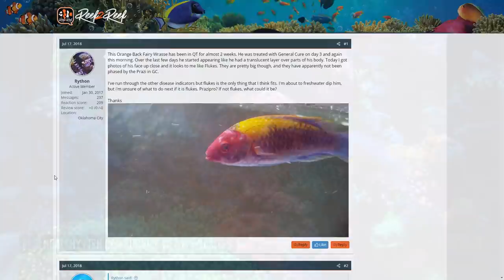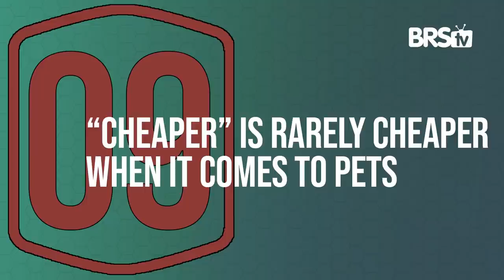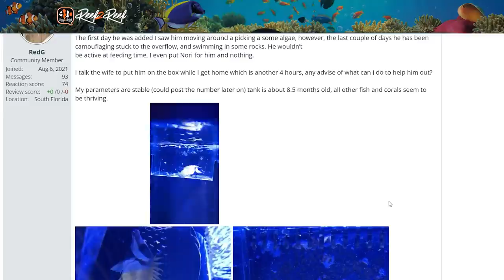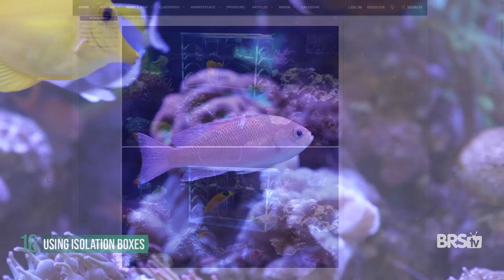18 Essentials Everybody Should Know About Saltwater Fish Health. Ep: 2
Ryan & Elliot are BACK! In today's episode of their ongoing series covering saltwater fish health and quarantine, they're going over 18 essential topics that EVERYONE in the saltwater aquarium hobby should know about saltwater fish health and disease. Find out more here!

Quarantine Series Episode 02 - Fish Health
00:00 - Quarantine Series Episode 02
00:04 - #1 - Fish live much longer in captivity
00:35 - #2 - Many Imported Fish wont Make it
01:40 - #3 - Seeing fish in store isn't a necessity
02:52 - #4 - Diet is extremely important.
04:29 - #5 - Create flow to Exercise Fish
05:40 - #6 - Fish can survive a long time with parasites
07:07 - #7 - End stage means END stage
07:45 - #8 - Most fish have parasites
08:31 - #9 - "Cheaper" is rarely cheaper with pets
09:15 - #10 - Eating Behaviors
10:37 - #11 - Always do something
11:50 - #12 - Stress events push healthy looking fish over the edge
12:37 - #13 - Assume all fish are infected
13:49 - #14 - Non parasitic issues
15:16 - #15 - Set it and forget it
16:24 - #16 - Using isolation boxes
17:38 - #17 - Consider Fish's natural habitat
19:00 - #18 - What does Healthy Look like?